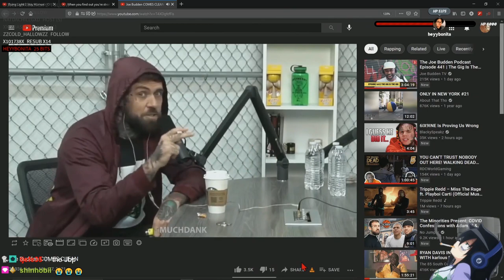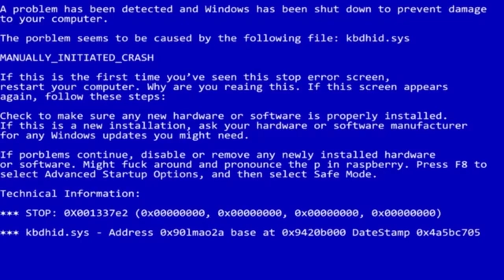Ghetto Twitch Pack #15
The Blocked From YouTube Version Is Uploaded On Twitch.(FOR SUBS ONLY)

Intro: itsreinamarie